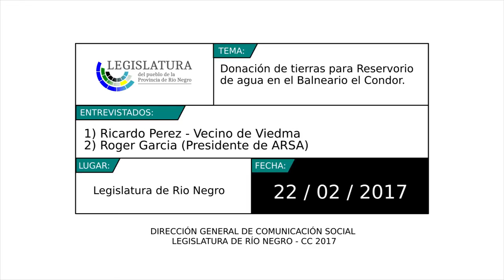Donación de tierras para reservorio de agua en el Balneario el Condor.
Ricardo Pérez (Vecino que dona la tierra) y Roger García (Presidente de ARSA)